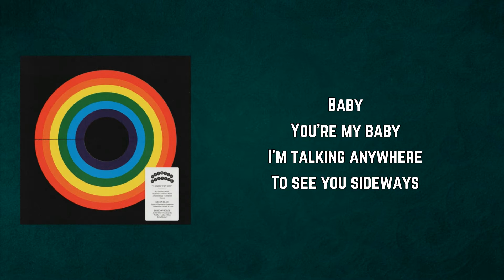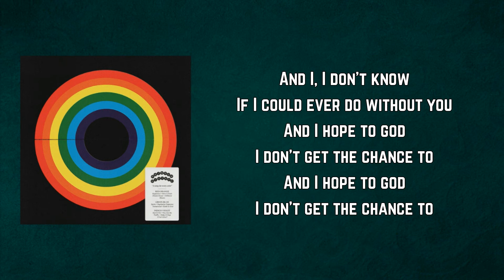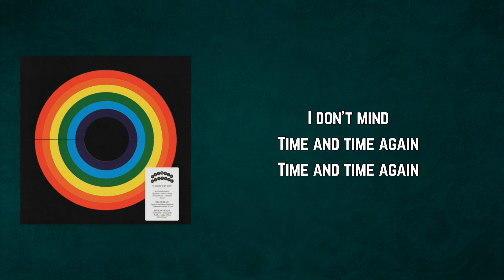COIN - Sagittarius Superstar (Lyrics)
Sagittarius Superstar Lyrics:

Baby
You're my baby
I'm talking anywhere
To see you sideways
Lady
You're my lady
Wonder when you stop
To see how perfect

I, I don't know
If I could ever do without you
And I hope to god
I won't get the chance to

Baby
You're my baby
And I don't use that term that lightly
Maybe
Oh, just maybe
You understand what you mean to me

And I, I don't know
I don't get the chance to